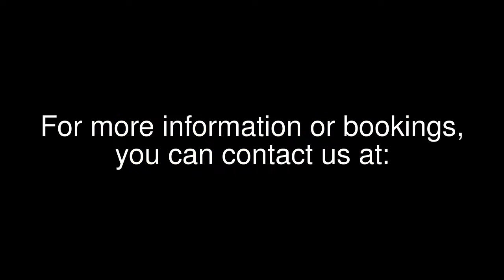The Sounds of Jazz Big Band (Kingston, Ontario)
David Smith, Ed Thompson, Peter Van Gestel, Suzanne Owen, Dave Perreault (Saxes)
Taylor Donaldson, Bob Campbell, Becky Stewart, John Palmer (Trombones)
Larry House, Jim Benn, Janet MacRae (Trumpets)
Andrew Trott (Piano), Fred Mack (Bass), Sean Donaldson (Drums)

Michelle Kaz (Vocals)

Recorded by Dave Dove and the Kingston Jazz Society on July 10, 2011 at Lions Civic Gardens, Kingston, ON